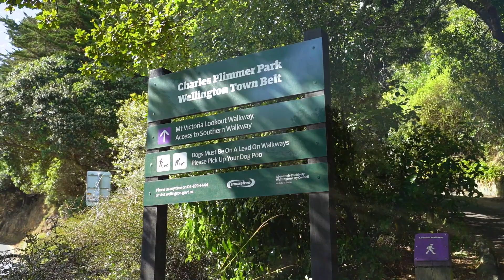Deco Dream: City at Your Feet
TENDER: Wednesday 21st February 2024 at 12:15pm, Harcourts Wellington City Office (unless sold prior)

Ditch the traffic and embrace walkable living in this historic Mt. Victoria gem. This solid Art Deco stunner is arguably one of Wellington's finest examples of the era, boasting a prime location close to work, theaters, bars, and restaurants. Pop home for lunch, skip the commute, and indulge in the vibrant buzz right at your doorstep.

This 2-bedroom beauty sits within a secure 12-flat company share block, offering a shared garage, abundance of storage space and a lifestyle steeped in convenience. Unwind in the communal garden or soak up the 360-degree views from the rooftop of the iconic town belt and the city skyline. Whether you're a professional craving walkability or someone who savors quality and style, this piece of history awaits.